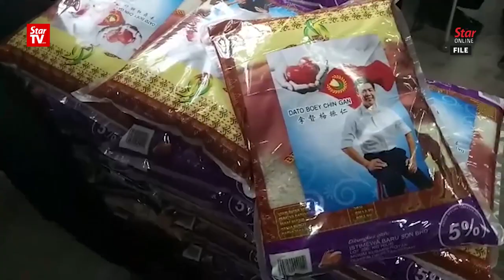Nazri: Learn from Trump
Barisan Nasional should take heed of US President Donald Trump's 2016 presidential campaign strategy which is working for the people, said Umno supreme council member Datuk Seri Nazri Aziz in a recent exclusive interview.